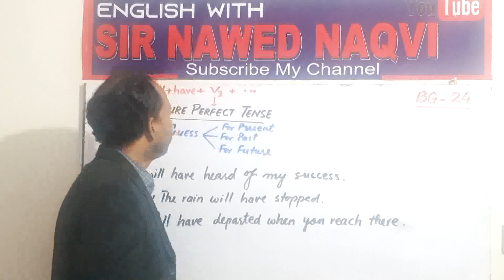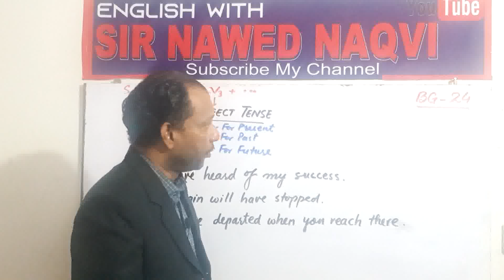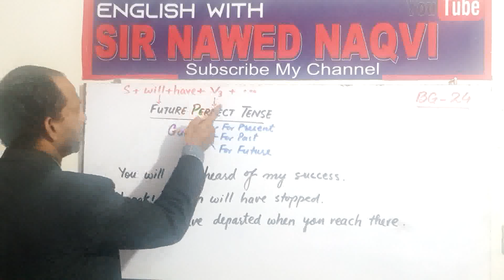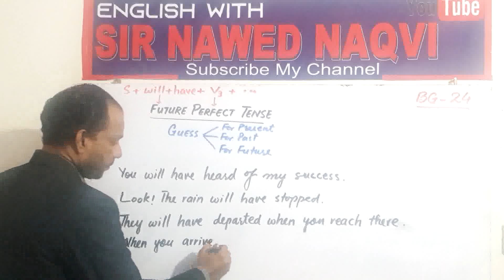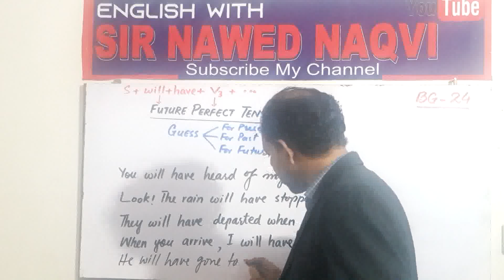Future Perfect Tense-BG-24 (NAWED NAQVI)